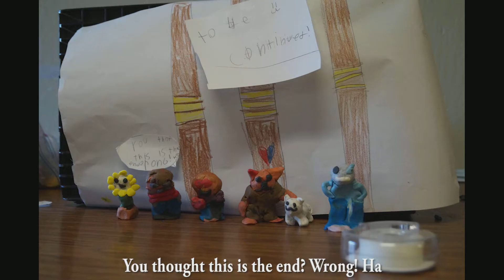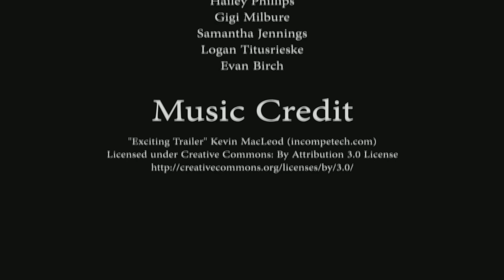Nancy Gomes Clay 2018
2018 Best Sci-Fi Award

A girl falls down a hole landing in a magical world. She is tempted to try magical pills that transform her and she must battle her way to escape this dreadful world.